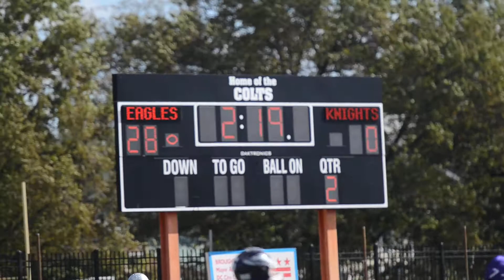O'Connell vs Gonzaga 10:18:2014 43